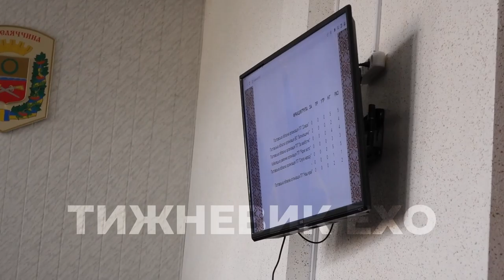Невдала спроба листопадного перевороту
15 листопада кобеляцькі депутати спробували оголосити недовіру секретарю Кобеляцької міської ради Володимиру Жукову. За іронією долі, Володимир Жуков 1.5 місяці тому прийшов до влади після того як став одним із ініціаторів оголошення недовіри тодішньому міському голові.